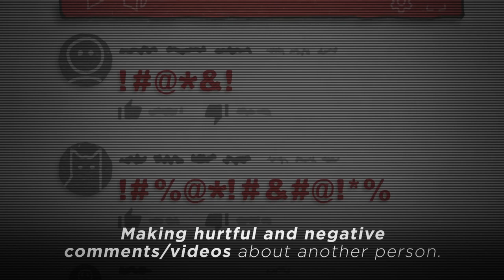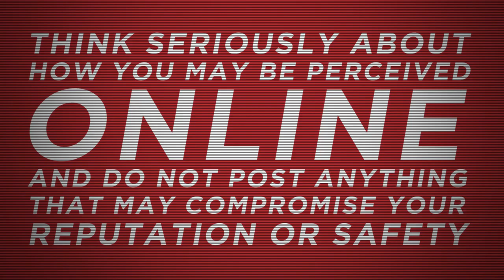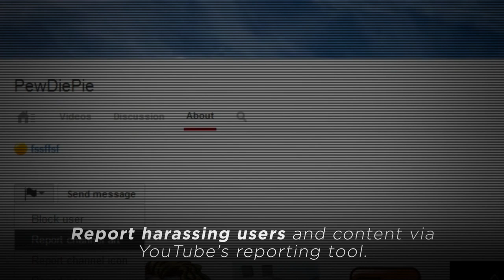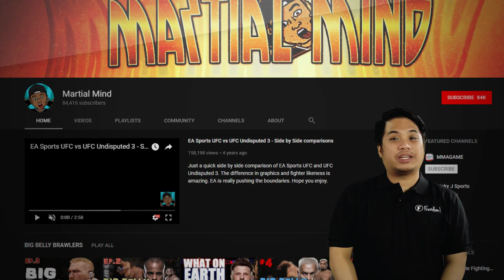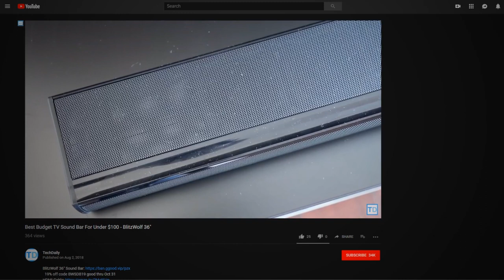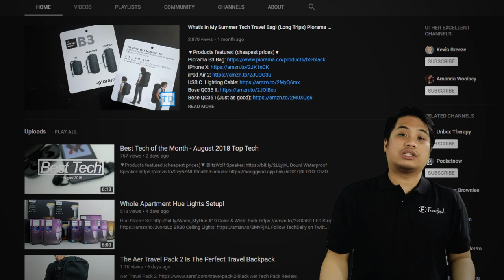KYC Noldified - ★Freedom! does not support Cyber bullying. Neither should you!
Have you ever seen a video where someone is being bullied online? Have you ever thought how you can stop this? Well, today on the KYC: Noldified, Nold will be tackling this policy. YouTube does not allow these kinds of content and of course Freedom! supports this.

Learn how to contribute to the  a better world by reporting these videos. Nold will explain how to do it and YouTube has given out tips on how to avoid commiting this policy.Let's go Freedom! family let us put a stop to cyberbullying and harassment.

▼ Heartbeat

▼ Freedom! links

Freedom! community

Freedom! support

Freedom! Twitter

2. Position Music and FiXT music, used in Call of Duty, NBA and Far Cry, is now for free to all Freedom! partners

4. AudioMicro 150,000+ catalog of music and sound effects licensed for free to all Freedom! partners for commercial purposes